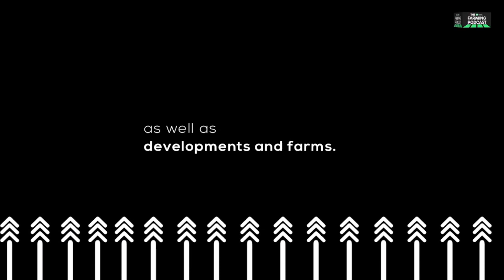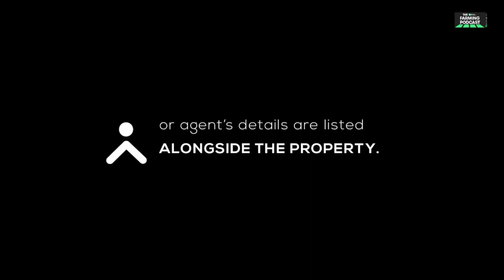EPISODE 63: FARMING IN A COOPERATIVE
Connecting with agricultural producers, suppliers, and traders to form cooperatives can give you access to more supplies and markets at a reasonable cost.

Join us tonight at 8 pm as our guest unpacks the farming cooperative and how they can help you compete in an open market with large industrial corporations fairly.

Drop all related questions in the comments. We'll see you there.

Our guest is Ipileng Kgwadi, Owner and CEO at Matsobella Farming Enterprise.